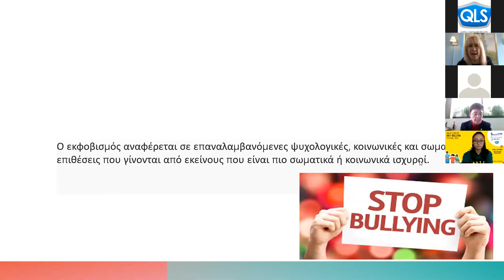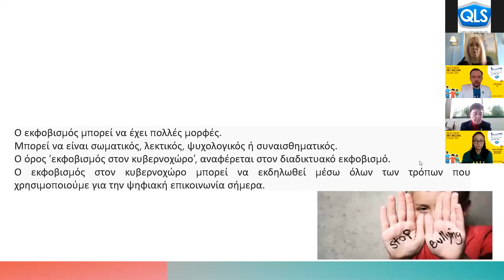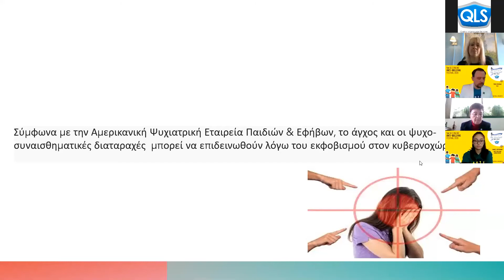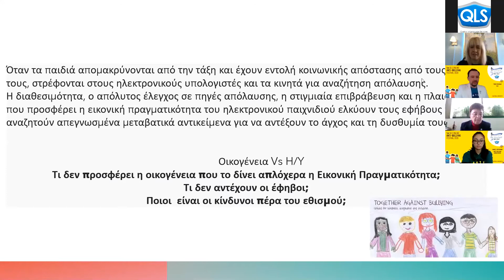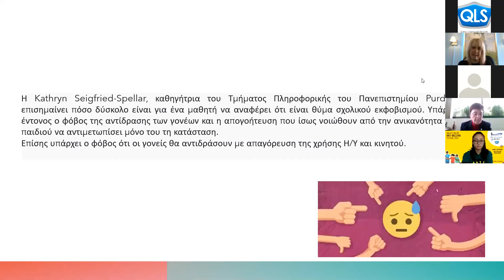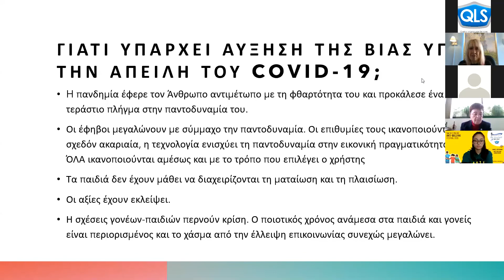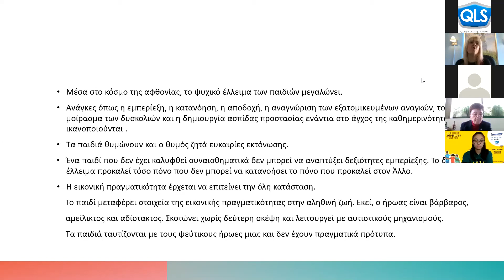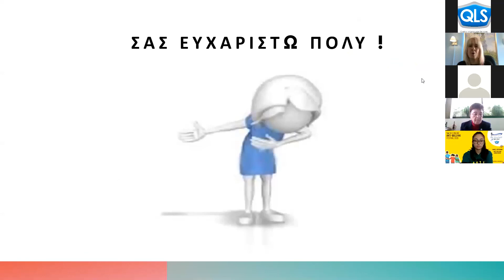1ST ONLINE ANTI-BULLYING FESTΙVAL DAY 2: DR THEODORA PAPADOPOULOU-CHAMOUZA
On day 2 of the Festival, esteemed psychologist and neurolinguist, Dr Theodora Papadopoulou-Chamouza, talked about violence and bullying in the Covid-19 pandemic and gave useful tips on bullying prevention and management.

Over 1200 students attended the first Online Anti-Bullying Festival in Greece, organised by the QLS Network of Language Centres.
To mark the 5th anniversary of its multi-award-winning Anti-Bullying Campaign, QLS organised its inaugural Online Anti-Bullying Festival on Saturday 21st  and Sunday 22nd  November - two days of inspirational talks, music, raffles and Anti-Bullying training.
Τη δεύτερη ημέρα του Φεστιβάλ, η Δρ Θεοδώρα Παπαδοπούλου Χαμουζά, Διδάκτωρ Ψυχολογίας και Νευρογλωσσολόγος, μίλησε για τη βία και το Bullying μέσα στην πανδημία του κορονοϊού προσφέροντας πολύτιμες συμβουλές πρόληψης και αντιμετώπισης του φαινομένου.

Πάνω από 1.200 μαθητές παρακολούθησαν το πρώτο online φεστιβάλ κατά του σχολικού εκφοβισμού (Anti-Bullying) στη χώρα μας, από το Δίκτυο Κέντρο Ξένων Γλωσσών QLS.
Με αφορμή την 5η επέτειο της τριπλά βραβευμένης Εκστρατείας Anti-Bullying του QLS, πραγματοποιήθηκε το 1ο Διαδικτυακό QLS Anti-Bullying Φεστιβάλ το Σάββατο 21 και την Κυριακή 22 Νοεμβρίου. Ομιλίες αφύπνισης, μουσική, κληρώσεις και εκπαιδεύσεις στο Anti-Bullying πλαισίωσαν το πρόγραμμα του διημέρου.